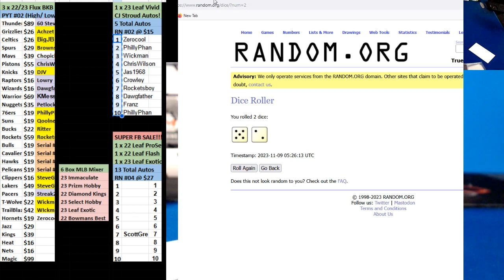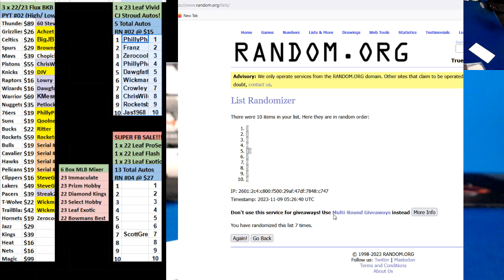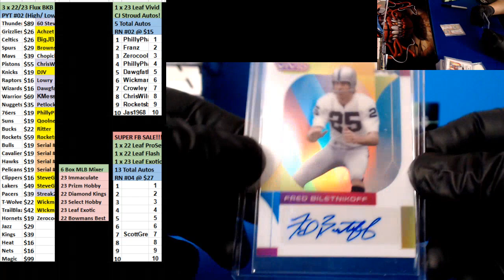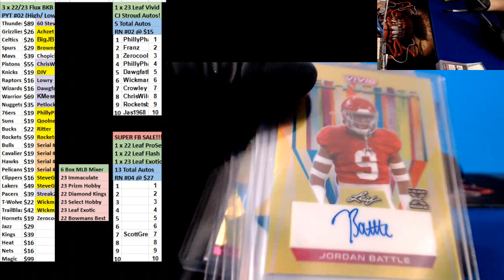11 08 2023 RN #2 1 box 2023 Vivid Football